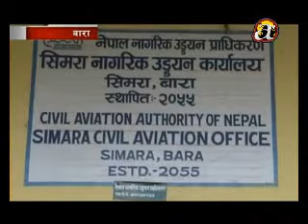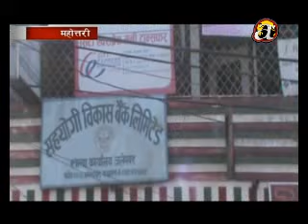Avenues @ Desh Ma Aaja - (09.02.'16)